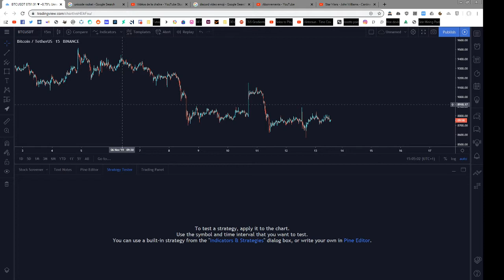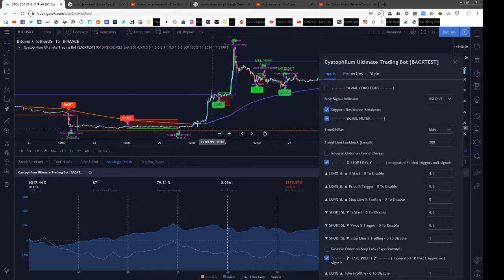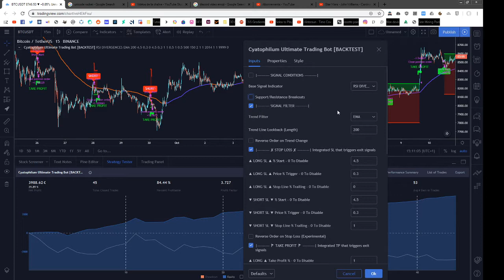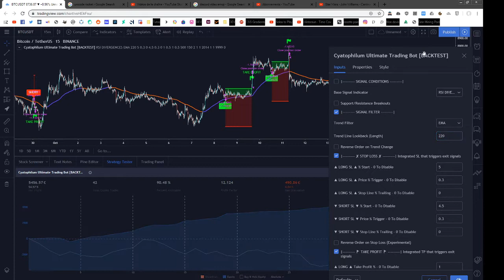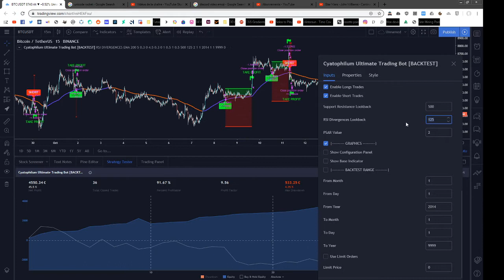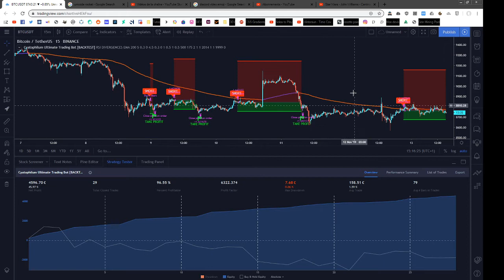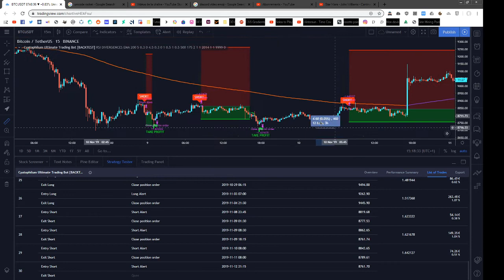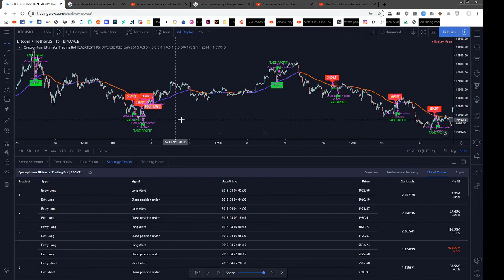Cyatophilum Ultimate Trading Bot 🚀 Backtest Guide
TradingView Indicator Tutorial. Advanced guide for users who like to backtest and tweak settings.

IMPORTANT!
This indicator is private.